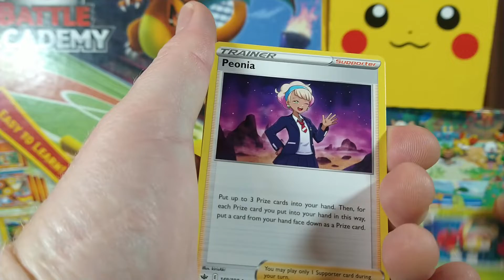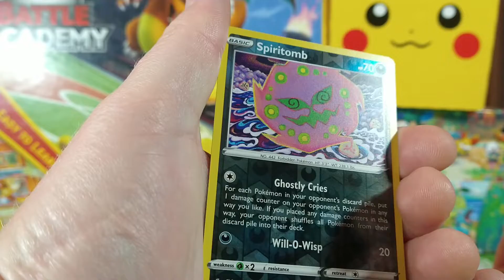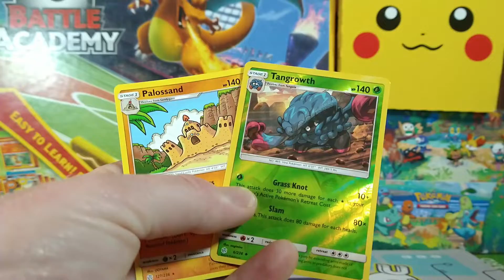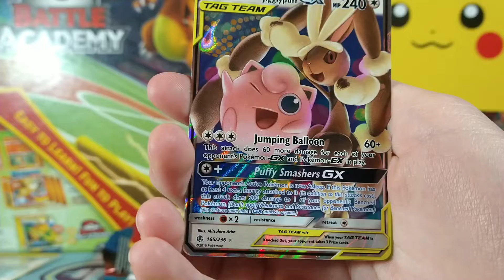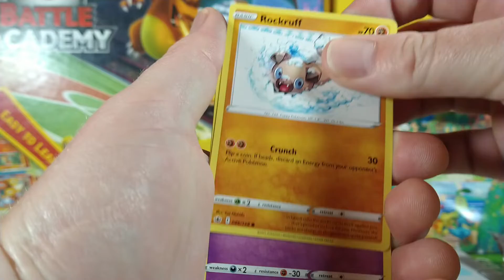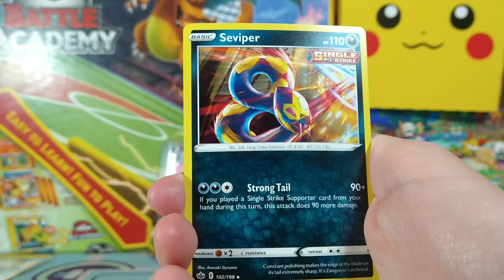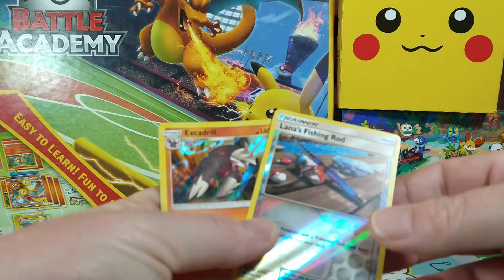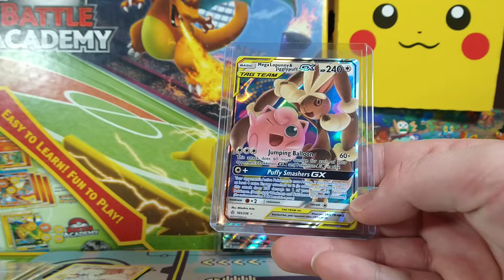Pokemon TCG Cosmic Eclipse VS Chilling Reign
Pokemon Trading Card Game chilling reign vs Cosmic eclipse. had a few knockout collections with Cosmic in them so we decided to do this.

Edits are done by my son Landen